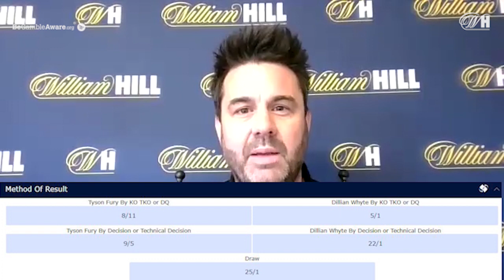'TYSON FURY VS DILLIAN WHYTE WILL BE MASSIVE FOR US' - Betting expert's TOP TIPS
Lee Phelps of William Hill joins us to analyse Tyson Fury vs Dillian Whyte, its impact on his industry and where the value can be found for punters. Whyte signs!